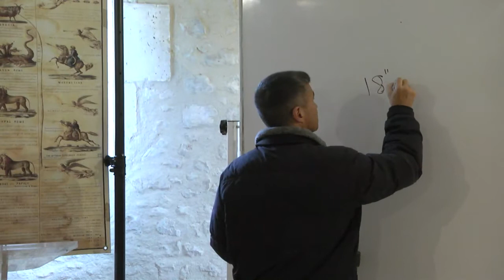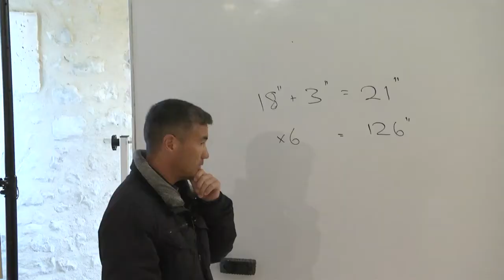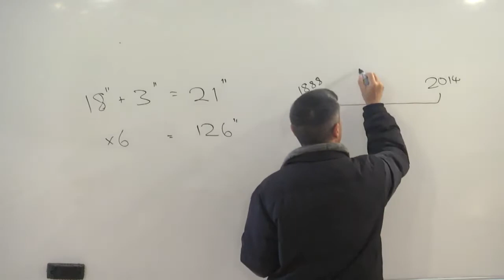2019 Oct 20 Events of 2012 AARON SEN UK